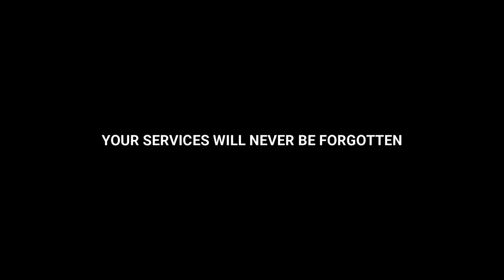Keylor Navas - Goodbye | Farewell - HD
This Video is a tribute to Keylor Navas for his services TO Real Madrid.He will never be forgotton

5 Astonishing Things Which Makes Messi Ridiculously Good  ( must watch )

Robben farewell

Peace Out